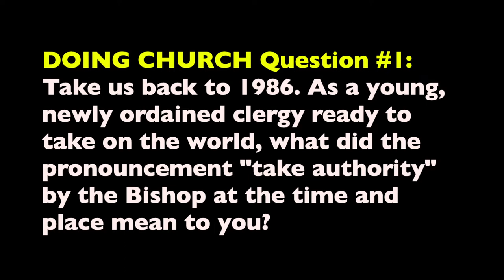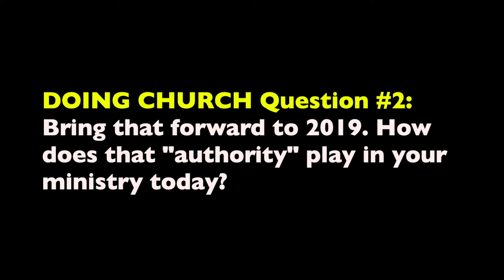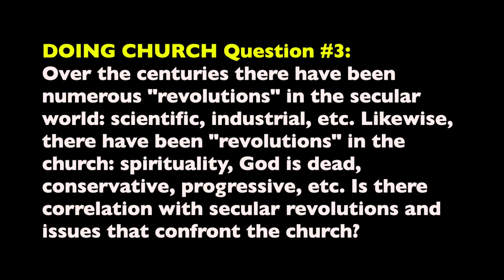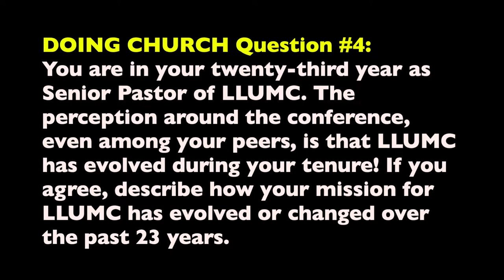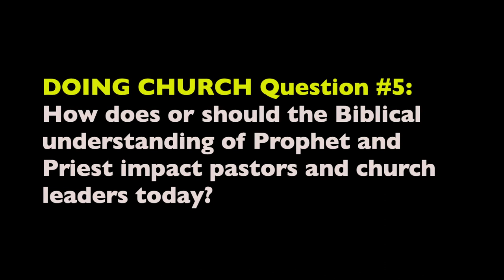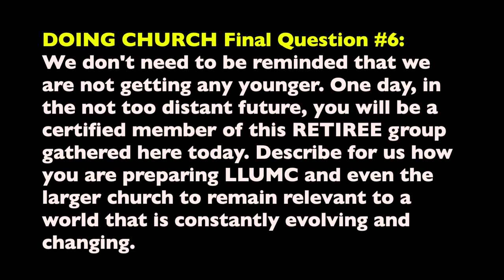Copeland Presentation to NTC Retirees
At their Luncheon on August 7, 2019, the North Texas Conference Retirees invited Dr. Stan Copeland, Senior Pastor of Lovers Lane UMC, to share with them about how “Doing Church” has evolved over the past decades and what major issues are currently facing The United Methodist Church as we move toward the 2020 General Conference. Dr. Copeland answers six questions concerning the meaning of “taking authority” at his ordination and how his church of 23 years has evolved over the years dealing with issues from racial integration in the 60s to the acceptance of recovering alcoholics and on to ministries with the deaf, African and other immigrants, and the LGBTQ. It all has to do with the LLUMC Mission of “loving ALL people into relationship with Jesus Christ!"